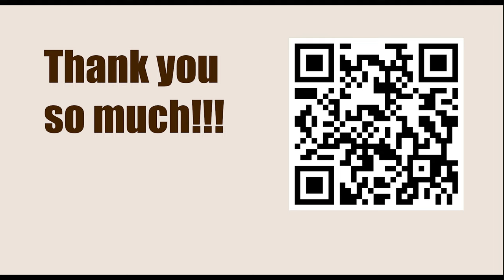Game 154 || Alekhine vs Hofmiester, 1917 || GARY KASPAROV on My Great Predecessors - Part I